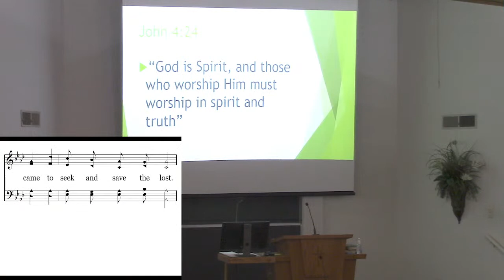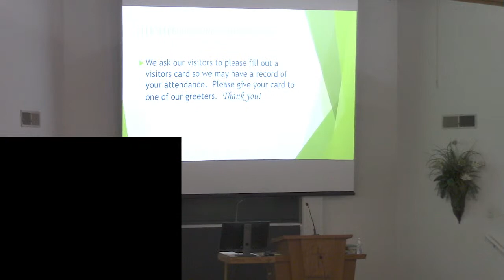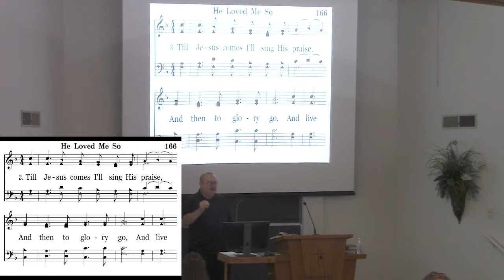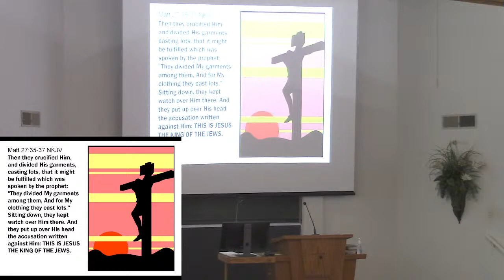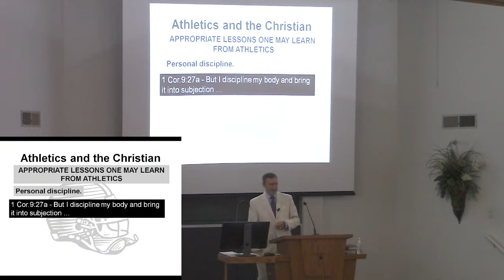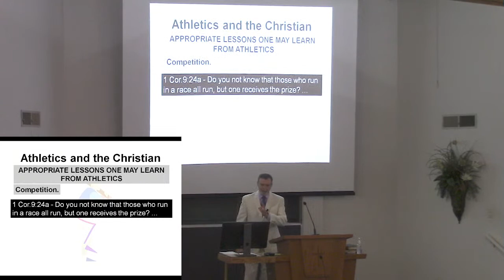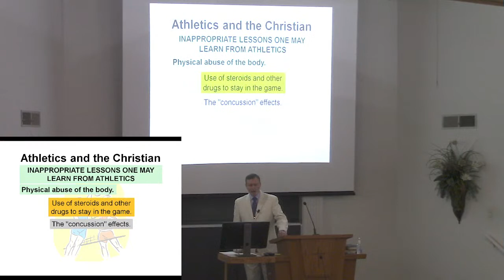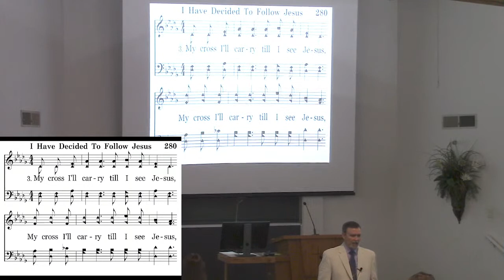Athletics and the Christian- Ron Griffin